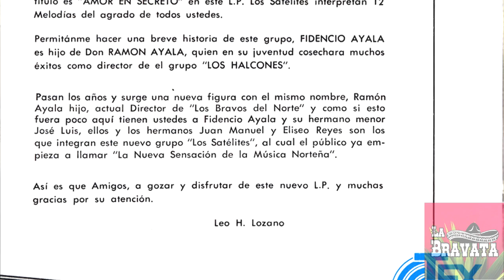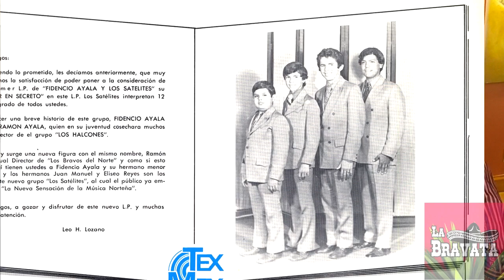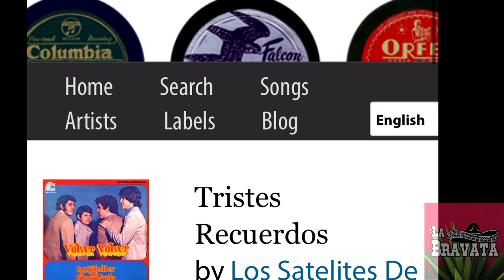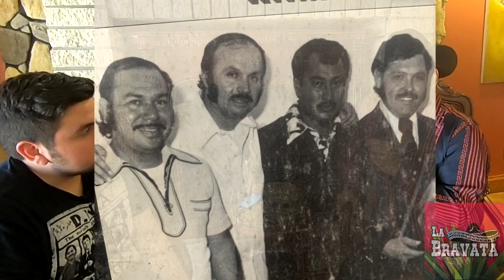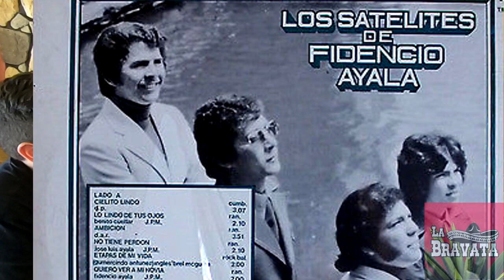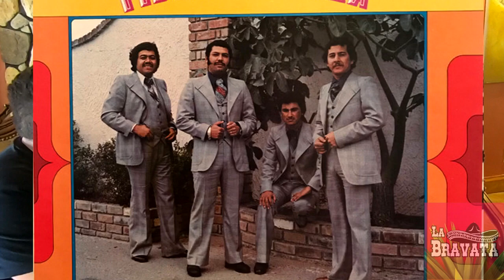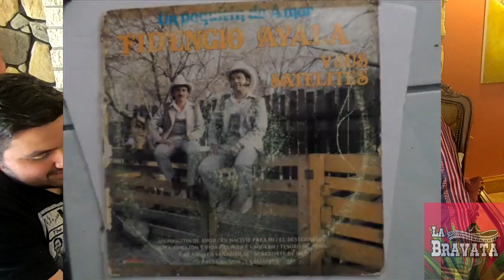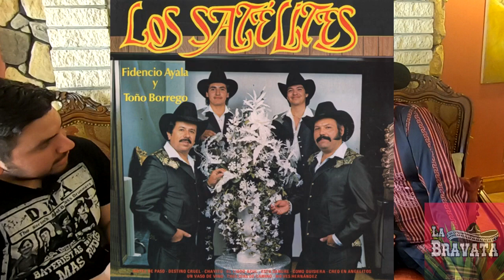Entrevista #4 / Fidencio Ayala / Los Satelites de Reynosa / Hermano Ramón Ayala /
en esta ocasión me toco entrevistar a Fidencio Ayala, el nos cuenta anécdotas de su trayectoria además de hablar de su música y actuales proyectos.